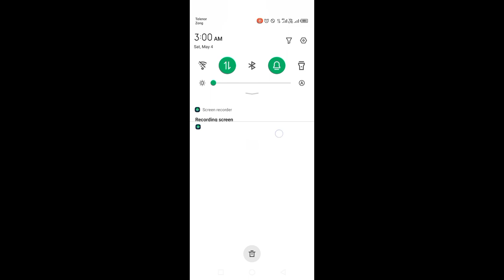Binance red packet code today | LEVER Binance Coin RED Packets May 2024